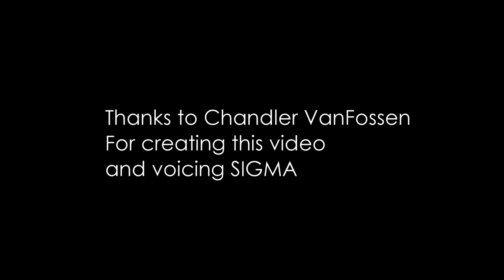Lucas Gilbertson Redubs Zero vs. Sigma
A fan-favorite scene from what is nonetheless considered to be one of the worst-dubbed Mega Man titles, Lucas Gilbertson (voice of Zero in Mega Man X: Command Mission, Mega Man X8, and Mega Man: Maverick Hunter X) redubs this scene from Capcom's Mega Man X4. (And yes, Sigma is a bit on the quiet side here, so mind your speakers.)

(Reuploaded here with the express permission of Mr. Gilbertson. You can find more of his work on his YouTube channel